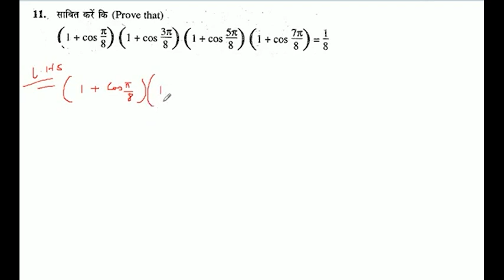साबित करें कि (Prove that)(1 + cos(pi/8))(1 + cos((3pi)/8))(1 + cos((5pi)/8))(1 + cos((7pi)/8)) = 1/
साबित करें कि (Prove that)(1 + cos(pi/8))(1 + cos((3pi)/8))(1 + cos((5pi)/8))(1 + cos((7pi)/8)) = 1/8